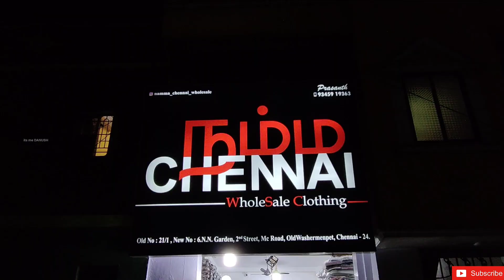🤩🔥LYCRA PANT ₹150 | T SHIRT ₹85 | WHOLESALE MENS CLOTHING | its me DANUSH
In this video I went to a mens wear named namma chennai men's wholesale shop  where they are dealing men's clothing in cheapest price with exciting offers

Namma chennai mens wear

ADDRESS:No :80,
Narayanappa garden 2nd lane
MC ROAD,
OLDWASHERMENPET,
Chennai - 600021